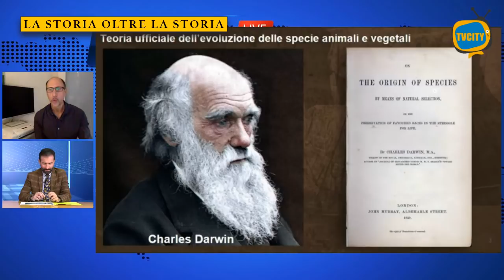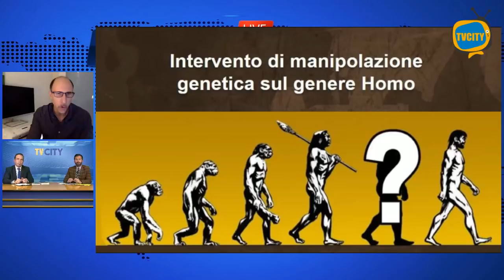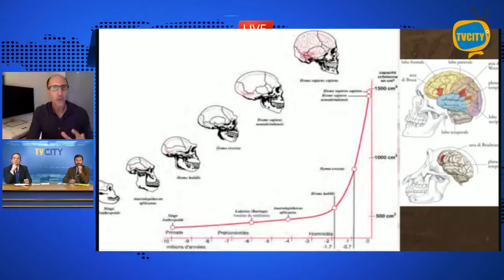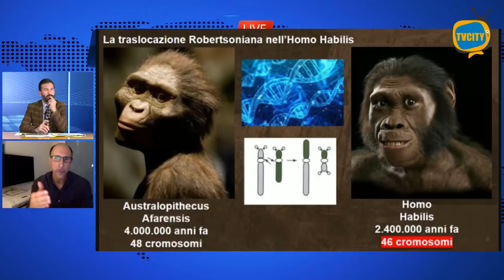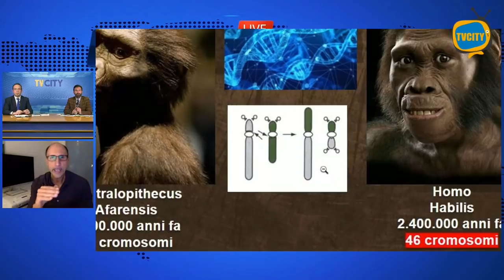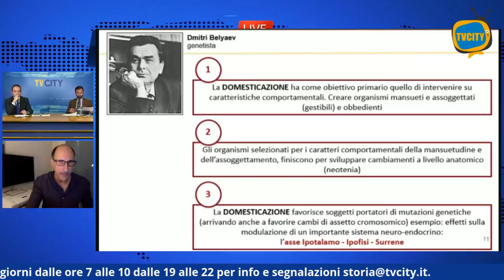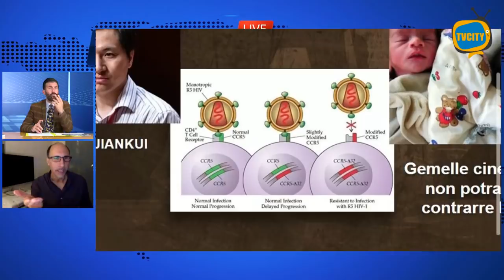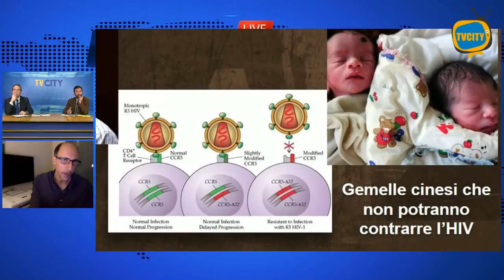LA STORIA OLTRE LA STORIA PIETRO BUFFA S02X09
LA STORIA OLTRE LA STORIA - Pietro Buffa - Sabato 24 Ottobre, alle ore 19.00 in contemporanea sul canale 113 ddt In Campania, prosegue la nona puntata de: “La storia oltre la storia”, il format di approfondimento culturale, edito da Tvcity a cura di Ciro Gaglione. Ospite Pietro Buffa biologo e ricercatore oncologico molecolare. Ci racconterà dei suoi libri "I geni manipolati di Adamo" e "Resi Umani". Come mai il darwinismo non riesce a spiegare alcuni punti fondamentali dell’evoluzione umana e come mai ad un certo punto della nostra evoluzione, passiamo da 48 a 46 cromosomi? Queste a tante domande chiederemo al nostro esperto.
Ne parlano in studio, Salvatore Perillo ed Eduardo Orma.